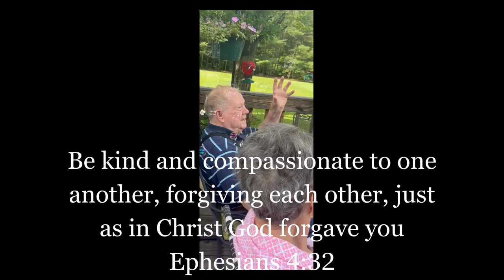Ronald Hobart Ramsey 3